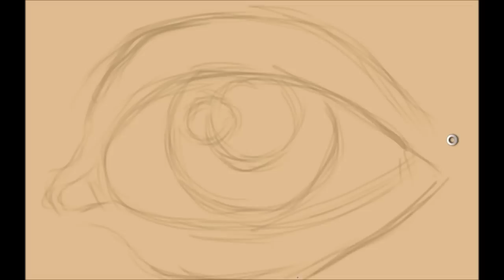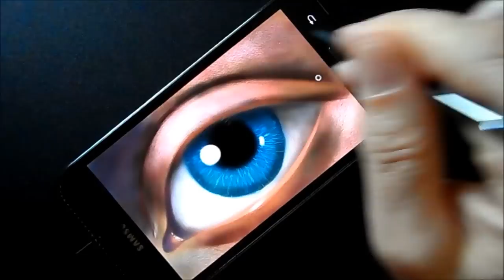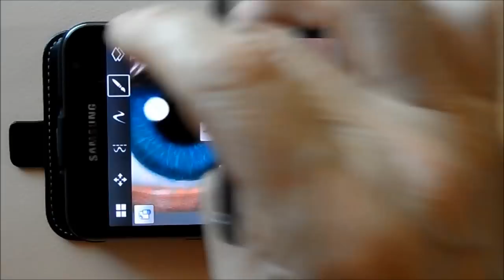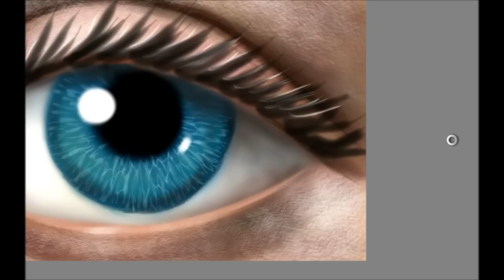Drawing an Eye on a Mobile Phone, Time Lapse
Painting on touch screen of phone.
Paint Eye on SketchBook Mobile.
How to Paint Realistic eye with SketchBook Mobile.
How to draw eye.
How to paint eye.
How to paint on Samsung Galaxy Note.
Mobile Phone Art.
Drawing eye on a mobile phone.
Draw and paint.
Drawing and painting.
Speed drawing.
Speed painting.
Step by step.
Tutorial, Samsung Galaxy Note N7000. Sketch Book Mobile.
Mobile phone graphic.

Music: Lloyd Rodgers On Things Invisible to the Eye Act II
Allows for commercial use.

By  Vamos, 2013.
Készítette: Vámos Sándor